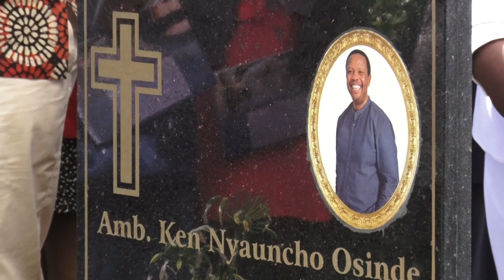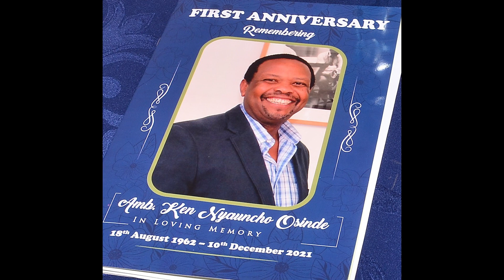Ambassador Ken Osinde Reflections Pt C